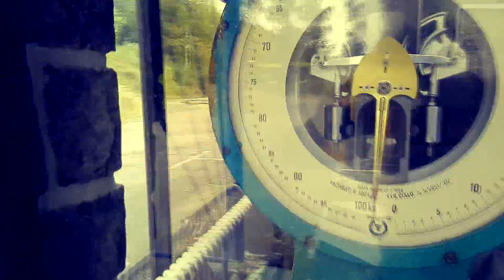TOHLE TĚ ZARUČENĚ DOJME- U.R.B.E.X- Resort Poppy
Resort Poppy je plážový komplex. Místo tajné